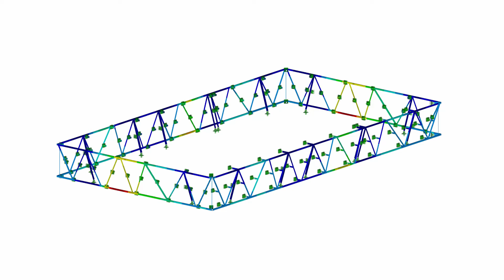[DE] CP 001204 | New Campus in Arlesheim, Switzerland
Uptown Basel AG is building a new campus for Industry 4.0 located on the former factory site of Stamm Bau AG in Arlesheim. The structure described here is part of the first building for the new campus.